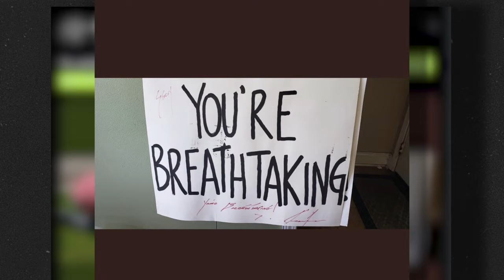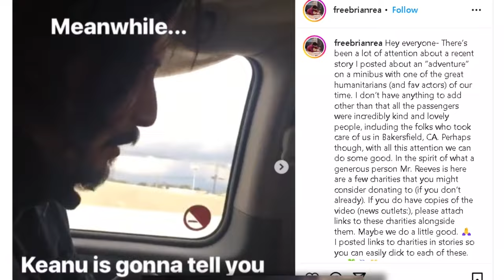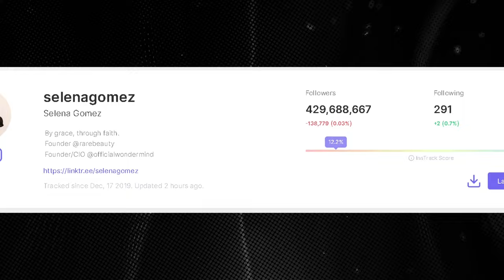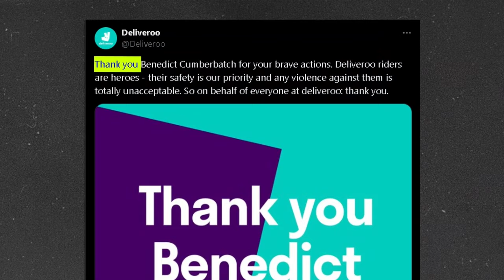Top 10 Famous Celebrities With Almost No Haters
In the competitive world of Hollywood, these stars have managed to win the hearts of millions and gain the admiration of their peers.
Tom Hiddleston, Keanu Reeves, Selena Gomez, Benedict Cumberbatch, Daniel Redcliffe, John Cena and Jennifer Lawrence.

What connects these celebrities together? Since all of them have almost perfect reputations, the purpose of today's video is to discuss ten celebrities who have done a better job than anyone else at maintaining their image.

These are the famous celebrities who are reportedly nice.

Timestamps:
0:00 Intro
0:06 Tom Hiddleston
1:55 Keanu Reeves
3:51 Thanks !
4:01 Selena Gomez
5:12 Benedict Cumberbatch
6:45 Daniel Redcliffe
7:46 John Cena
9:17 Jennifer Lawrence